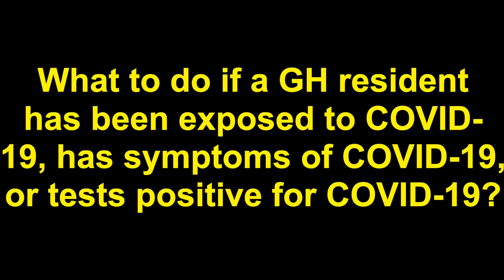Guidance for Group Homes for Individuals with Disabilities DeafBlind Version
Transcript too long. Link to transcript